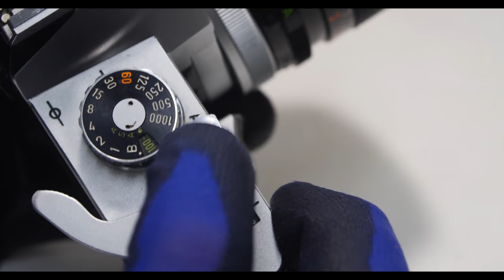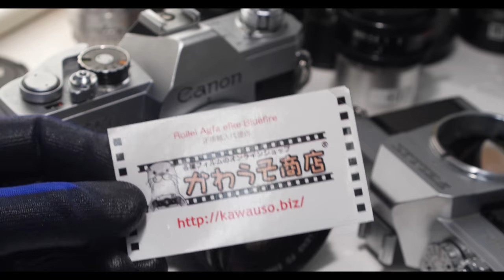Canon FTb How to use a film camera. Shot on GH5s 4K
Please try the automatic translation function of subtitles.

Camera: Panasonic GH5S+FD28-85mm
キャノンFTb、初心者向けフィルムカメラの使い方の動画です。
Edit: DaVinci Resolve15 & ACID